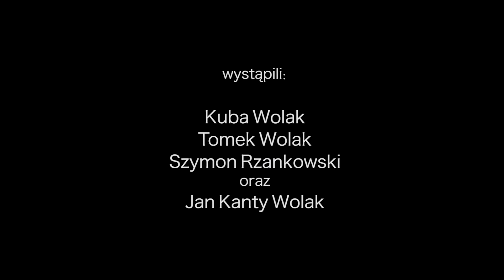RawHollow Snowboarding 2021 freeride promo edit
Film nagrany w sezonie zimowym 2019/20, freeride snowboarding w wykonaniu Kuby Wolaka, Tomka Wolaka oraz Szymona Rzankowskiego.

Muzyka: Ania Rusowicz - Ślepa Miłość

Kamery: Artur Ciuła Tatar, Szymon Rzankowski
Paweł Palider, Bartek Bargiel
Montaż: Artur Ciuła Tatar, Szymon Rzankowski

Produkcja RawHollow